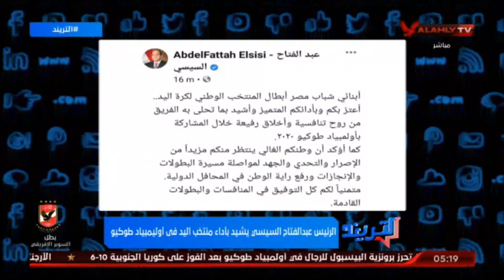شاهد رسالة الرئيس عبد الفتاح السيسى لمنتخب كرة اليد عقب مباراة اسبانيا فى الاولمبياد